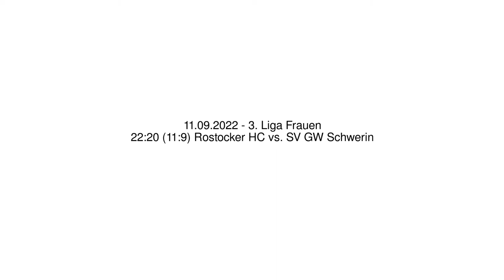22:20 (11:9) Rostocker HC vs. SV GW Schwerin - 11.09.2022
22:20 (11:9) Rostocker HC vs. SV GW Schwerin